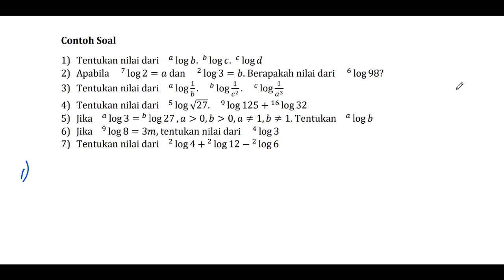Contoh Logaritma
Silakan pelajari contoh soal berikut